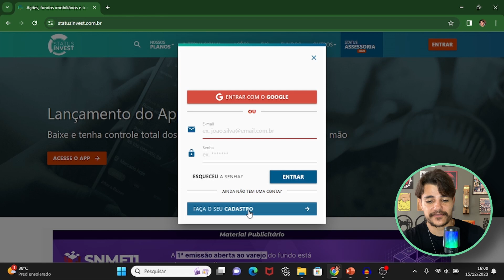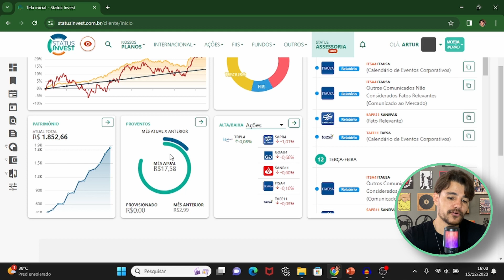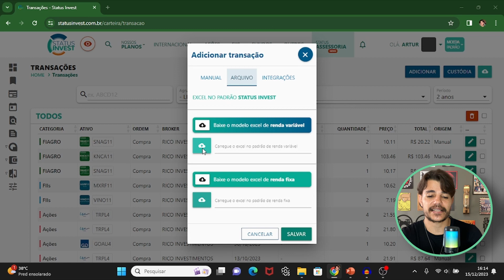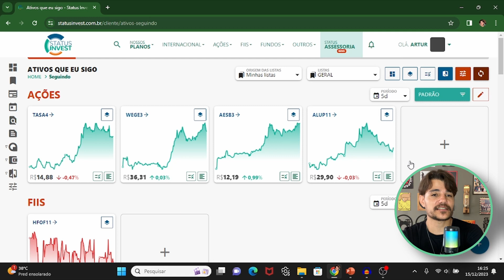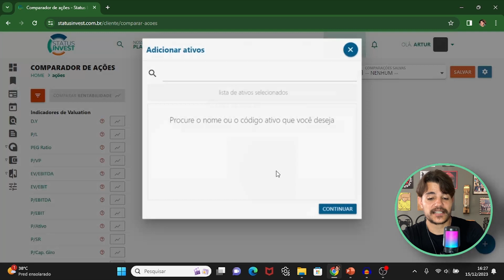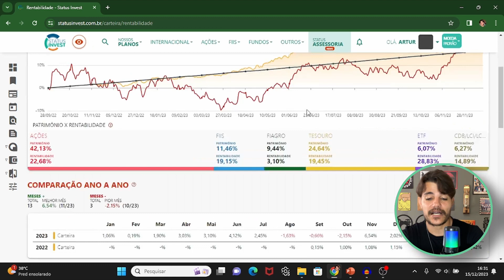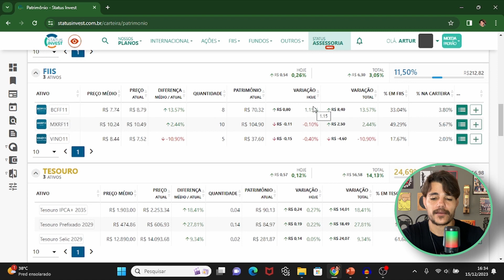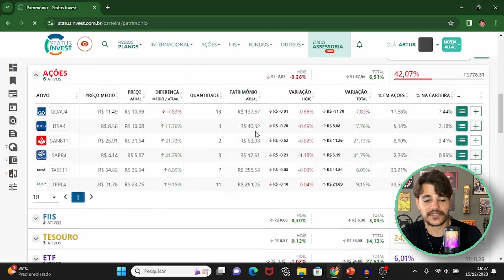Status Invest como usar?? | Como controlar seus investimentos usando o STATUS INVEST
Você sabia que o Status Invest é uma das melhores ferramentas para controlar e monitorar seus investimentos? Neste vídeo, mostramos como usar o Status Invest de forma prática e eficiente, tanto pelo site quanto pelo app. Aprenda como controlar seus investimentos com as funcionalidades incríveis dessa plataforma!

Descubra como usar o Status Invest para cadastrar sua carteira de ativos, acompanhar rendimentos e até mesmo monitorar indicadores do mercado. Mostramos também se o Status Invest é pago ou gratuito e como utilizar o Status Invest CEI para importar seus investimentos de forma automática. 📊

Se você busca um aplicativo para controle de investimentos, o app Status Invest é uma opção completa e fácil de usar. Neste Status Invest tutorial, explicamos passo a passo como cadastrar sua carteira e usar as ferramentas essenciais para investidores iniciantes e experientes.

No canal Filhos que Poupam, ajudamos famílias e investidores de todas as idades a fazerem escolhas inteligentes no mundo dos investimentos. Assista agora e veja como o Status Invest pode transformar a forma como você gerencia suas finanças! 💰

Principais assuntos abordados:
00:00 - Introdução;
00:41 - Sobre o site STATUS INVEST;
01:20 - Tutorial completo | Gerenciador de investimentos STATUS INVEST;
09:25 - Resumo e aprendizagens sobre o conteúdo;
10:18 - Encerramento.

EDUCAÇÃO FINANCEIRA para PAIS e FILHOS | Investidor iniciante | Menor de idade | Menor de 18 anos